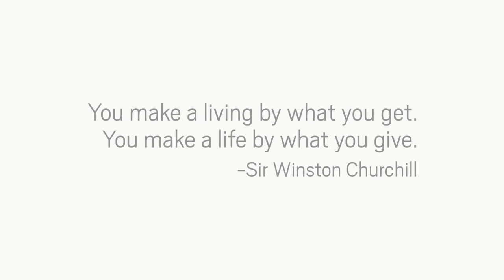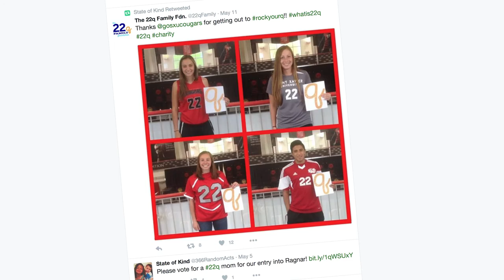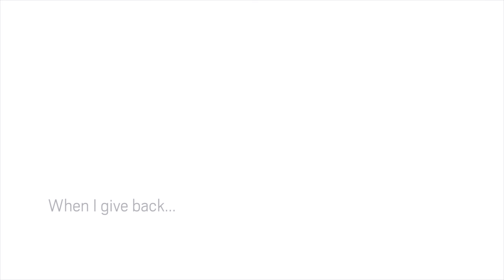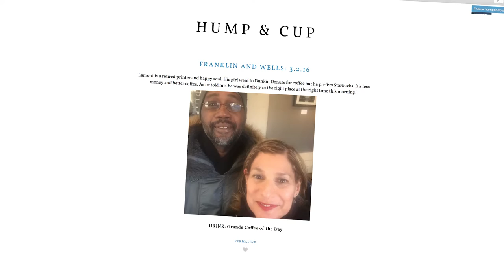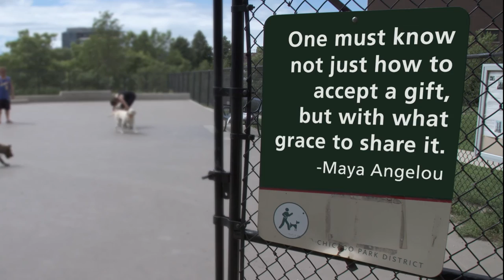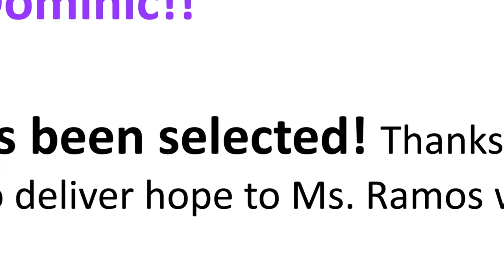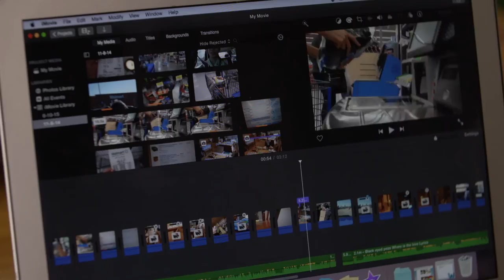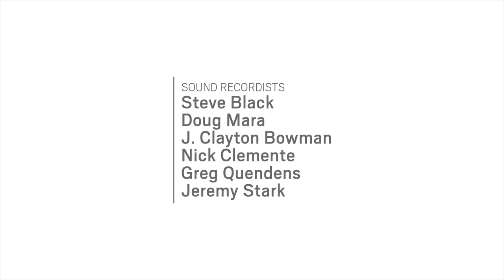What You Do Matters - The Documentary